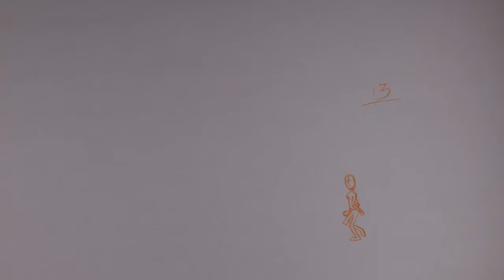walk cycle in perspective